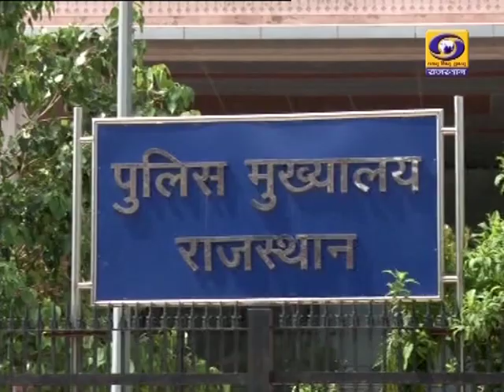आईएएस, आईपीएस तबादले